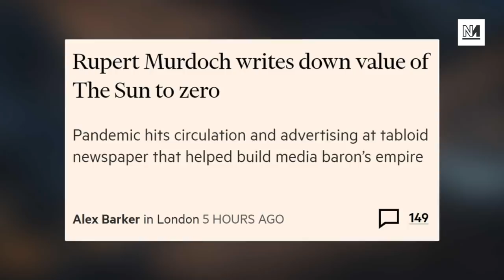Rupert Murdoch Says The Sun Is Now WORTHLESS